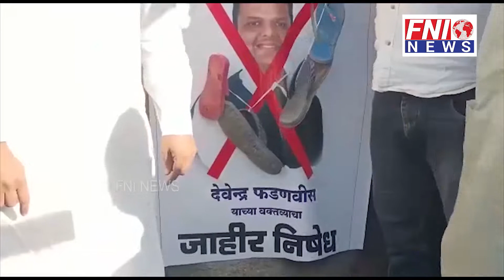AIMIM Akola Unit Protests Against Former Maha CM Devendra Fadnavis.